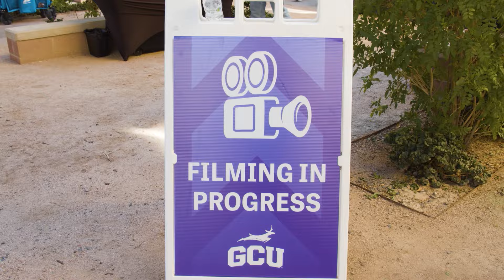“Identity Crisis” Movie Trailer | Filmed at GCU’s Campus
Shot entirely on location at GCU’s vibrant Phoenix campus, our College of Arts and Media students worked alongside cast and crew to bring this captivating story to life that will leave you inspired, uplifted…and perhaps a bit intrigued. Check out “Identity Crisis” wherever you stream, buy or rent your movies!

Based in beautiful Phoenix, Arizona with a vibrant, expansive campus, GCU integrates a welcoming Christian worldview into 330 academic programs including 270+ academic programs for online students (as of June 2023), giving you the personal freedom and support you need to earn your degree in the time you have – from wherever you are.

At GCU, we work to develop servant leaders. We challenge and inspire you to become an innovative thinker, effective communicator, global contributor and the kind of changemaker who invigorates your community by placing the interests of others before your own. GCU aims to not simply teach but provide a path to spiritual and emotional well-being in an environment that opens our hearts to students from all backgrounds and denominations.

Whether you’re looking to earn a bachelor’s, master’s or doctorate degree, GCU believes that an education should be accessible to all with a supportive graduation team behind you. Learn more about GCU’s programs, competitive tuition rates and scholarship offers from your university counselor who takes a personalized approach in helping you achieve your goals.

*National Center for Education Statistics. May 2021. Fast Facts: Highest Enrollment.

Approved by the Dean of the College of Arts and Media on Nov. 3, 2023.